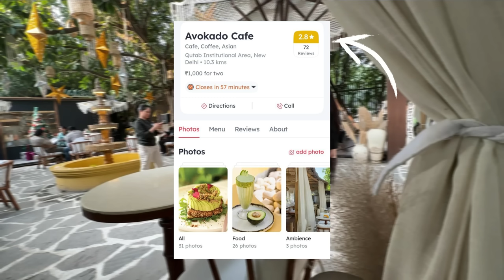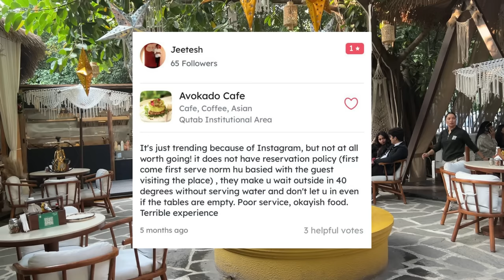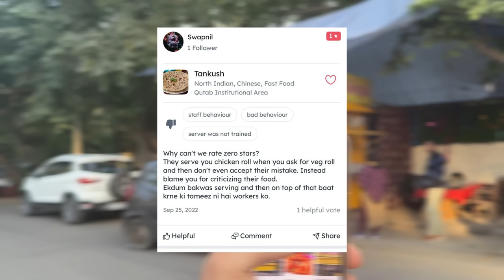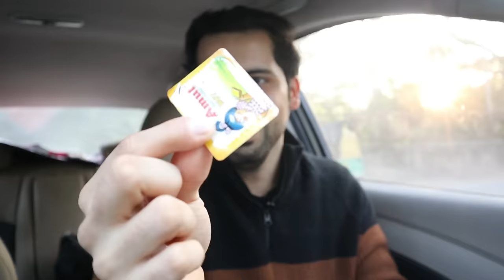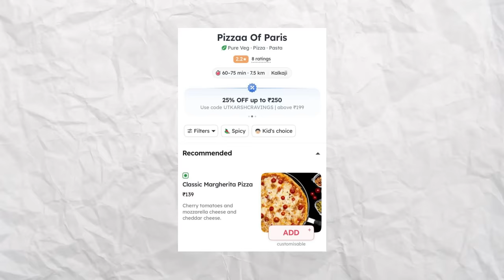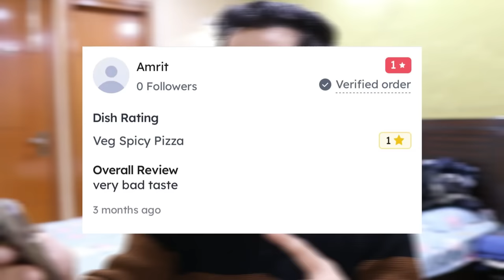Eating At The Worst Rated Restaurants For 24 Hours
Hi guys, welcome back to the channel aaj ke video mein, main try karne wala hoon the worst-rated restaurant food on Zomato and dunga aap logon ko mera honest feedback. So I hope iss wajah se mera pet na karab ho jayein.